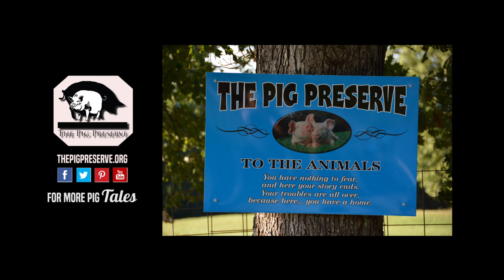Lucky & Finnegan at The Pig Preserve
The Pig Preserve
Where rescued pigs live life on their terms.

The Pig Preserve was conceived with the concept of allowing rescued pigs the freedom to live their lives as close to the way Mother Nature intended for them to live as we could provide while still keeping each pig safe and well cared for.  We have, by and large, been able to accomplish this goal. But occasionally we accept a pig into the sanctuary who has limitations on the amount of freedom that he or she can safely handle.

Such is the case with Lucky and Finnegan.  Lucky, the older of the two boys, fell off a truck on an interstate highway in KY when he was just a few months old.  After four visits to the University of Tennessee and numerous surgeries to repair a badly shattered left front leg and elbow joint, Lucky has very little use of his bad leg.  While he gets around painlessly and relatively well, he is not nearly as mobile as the other pigs at the sanctuary.  Finnegan, the younger of the two, was born with no front feet.  When he arrived here as a young piglet, he spent his first months in the house with us as it was winter and he would have been unable to survive if put out with the other pigs.  Once we could assess his level of mobility, it was obvious that, like Lucky, Finnegan would be able to get around adequately…but neither pig would ever be anywhere near 100%.

After much thought, we opted to create a special place for Lucky and Finnegan where they could bond and enjoy their freedom…but within the limitations imposed by their handicaps.  We created a pasture consisting of a little more than an acre that was full of shade trees and fruit trees…an area where we had running water and lush grass in the spring, summer and fall.  There is also a huge grape arbor on one of the pasture fences and a huge wisteria bush on another fence, which provides a wonderful place for them to hang out in the heat of summer.  Of course, being pigs, they immediately fashioned several large mud holes to enjoy on hot days.

Lucky and Finnegan do not have full access to the entire sanctuary.  We have given them as much freedom as they can handle safely.  Their pasture has also provided us with a place to house other pigs on a temporary basis. Our two baby pigs, Reggie and Plutarch, eat their meals and spend their nights in Lucky and Finnegan’s pasture as they grow from piglets into young adult pigs.  Each morning I take some apples down to the gang in this pasture and let Reggie and Plutarch out into the main sanctuary where they spend their days roaming, exploring and meeting the other pigs.  In the evening, I let them back into the smaller pasture where they can get a good meal without being run off by the older pigs and where they can sleep in their own shelter.  Within the next few months they will probably make the transition to living full time in the main sanctuary on their own.

Lucky and Finnegan’s pasture also allows us the luxury of being able to separate a pig who may not be doing too well in the main sanctuary so we can observe that pig more closely.  Because Lucky and Finnegan are so easy going, they do not pick on the occasional temporary visitor to their pasture.

As much as we would like it to be, the sanctuary is not a one-size-fits-all operation.  We must consider the needs and abilities of every pig who comes here to make sure that the sanctuary provides each pig with the gift of freedom and that their lives do not become a test for survival.  Our elderly potbellied pigs, many of them over 20 years old, are housed separately and fed separately from the rest of the pigs.  It would be cruel to expose them to the freedom of the entire sanctuary with their limited mobility and advanced age.  Some of our obese new arrivals are confined and placed on a diet and an exercise regimen until they are slim enough and mobile enough to be allowed out with the rest of the pigs.

We must constantly evaluate the progress, health, happiness and security of every pig living here to make certain that we are providing the very best in care to each pig while still affording each rescued pig the level of freedom he or she can handle.  It is an ongoing and never-ending challenge.

Rich Hoyle
Sanctuary Director